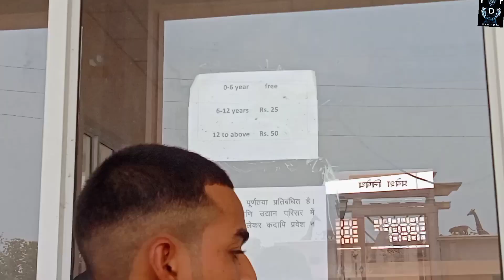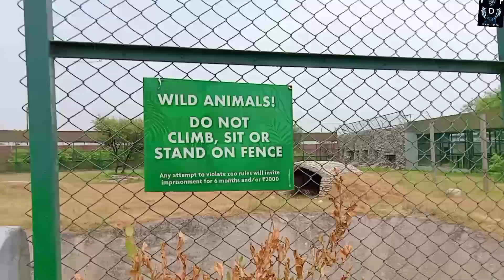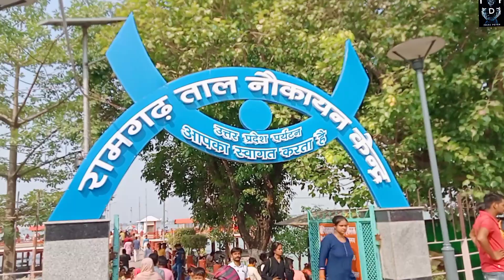𝐆𝐨𝐫𝐚𝐤𝐡𝐩𝐮𝐫 𝐳𝐨𝐨 𝐚𝐧𝐝 𝐍𝐚𝐮𝐤𝐚 𝐯𝐢𝐡𝐚𝐫 ||𝓵𝓪𝓽𝓮𝓼𝓽 𝓿𝓵𝓸𝓰 𝓹𝓪𝓻𝓽 2|| Family ke sath full enjoy | 2022 | new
29 VLoG

hit likes.

𝐋𝐨𝐭𝐬 𝐨𝐟💞💚💞💞💚💞

𝐈𝐧𝐬𝐭𝐚𝐠𝐫𝐚𝐦 𝐈𝐃